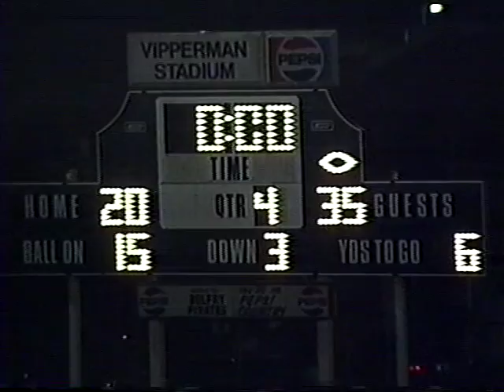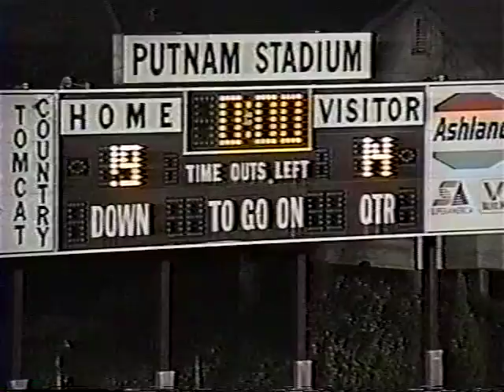Belfry Bell Co